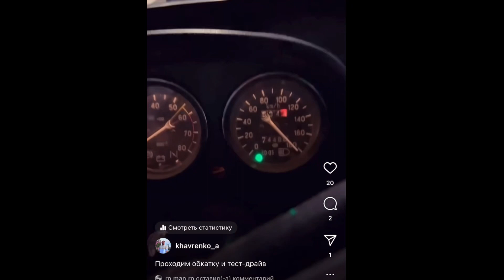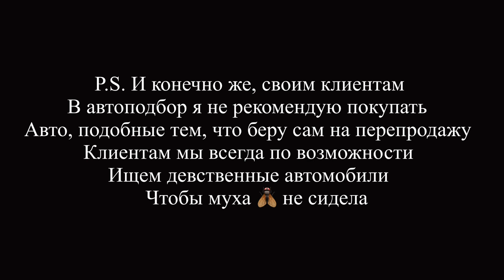Перекупские движения Выпуск 1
Почувствуй себя перекупом
Давайте только без г.вна в комментариях))

Ритуальные услуги и Автоподбор - 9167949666 (ватсап) 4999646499

🔴⚪️ Благотворительный Фонд Красно-Белые Сердца КБС Спартак Москва

💳 Наши реквизиты :

Сбербанк/Хоум кредит/Альфа-банк - по номеру телефона:
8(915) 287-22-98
( Георгий Николаевич С.)

🔴 С обязательной пометкой "благотворительность"

Вы также можете осуществить перевод по указанному Qr-коду в видео ⬆️

🔴 Так же вы можете оказать финансовую помощь Благотворительному Фонду через наш официальный сайт ⬇️